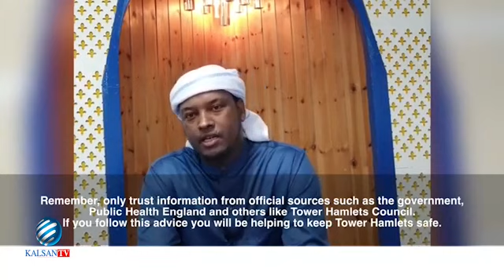Fariin kasoo baxday Dowladda Ingariiska oo ku socota Soomaalida London